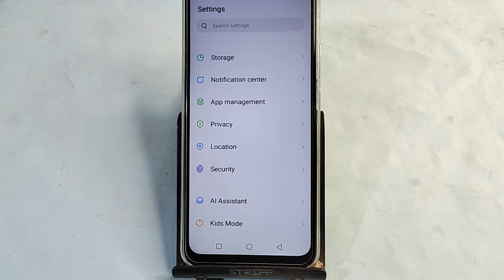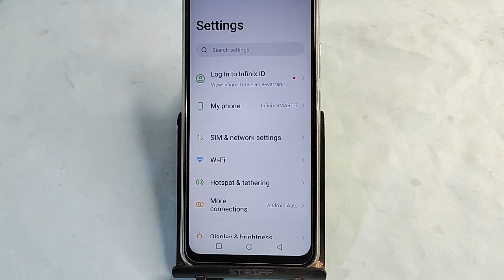Infinix GT 20 Pro bluetooth problem solve kaise kare,How to fix bluetooth problem